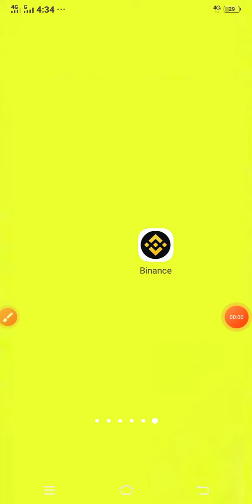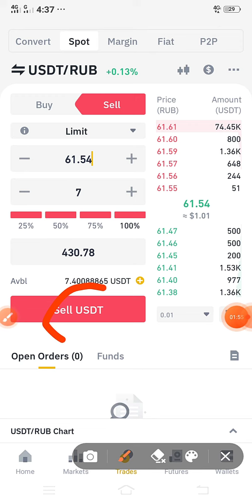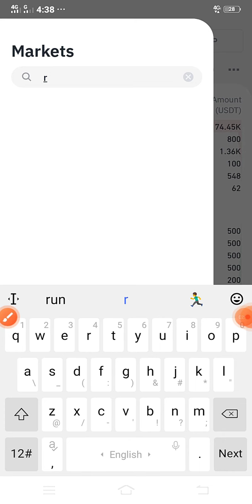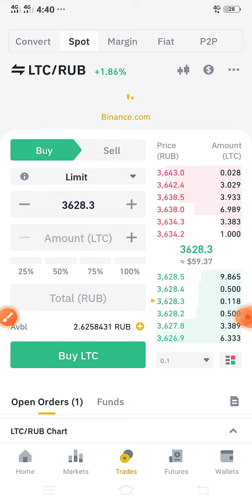total must be greater than 10 binance problem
in this video we will discuss how to solve total must be greater than 10 binance problem